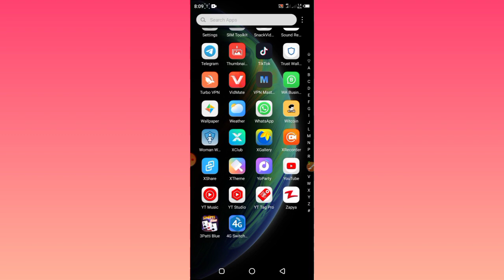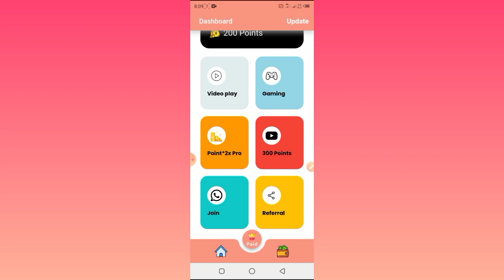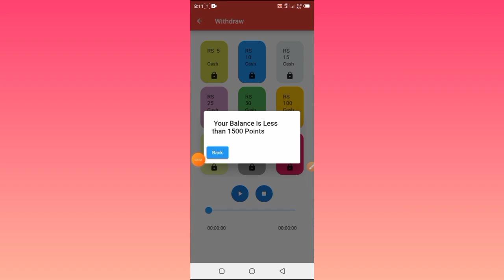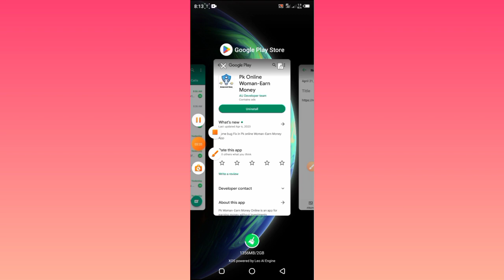Real Earning App Today 2023 | Online Earning App Withdraw Easypaisa Jazzcash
Topics
• Mgdollar withdraw proof
• Mgdollar Earning app review
• Jazzcash Easypaisa Earning app today
• New online Earning app today
• Automatic money Earning app
• Online Earning in Pakistan withdraw Easypaisa Jazzcash
• Money earning app in Pakistan
• Ramadan offer Ramadan gift
• Online Earning live proof
• Real Online Earning App Withdraw Easypaisa Jazzcash